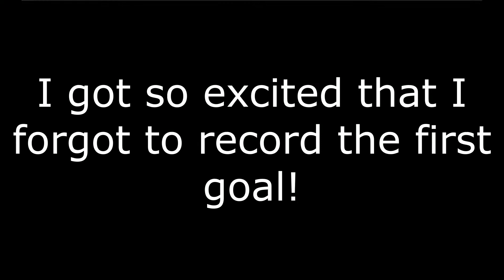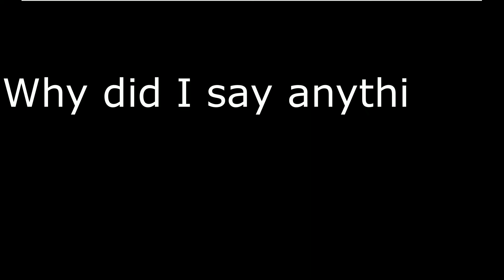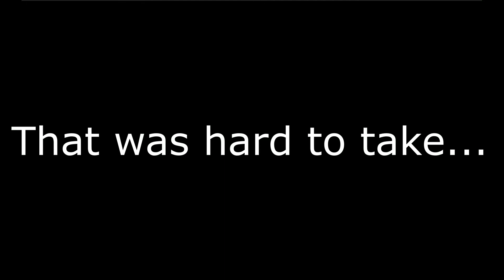FM20 - Lower League Challenge EP34 - FA Trophy Final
Hi! Welcome back! This is my new save. We take over Brixham AFC at level 10 in England with the aim to reach the Premier League. Can we reach it? Turns out no! But what will happen next?